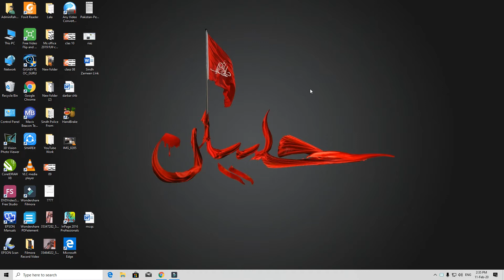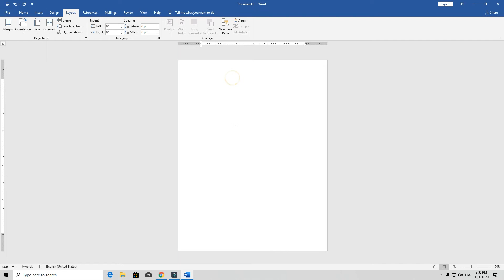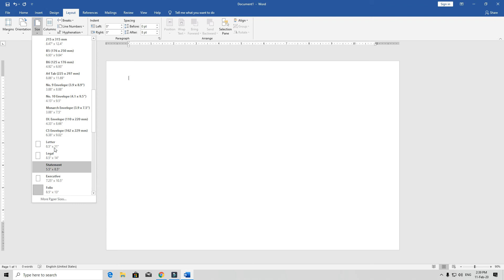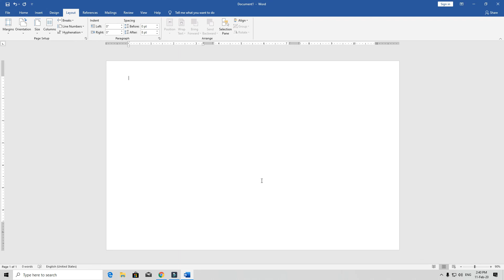Ms Office 2019 Complete Course Urdu Hindi Class 11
اسلام علیکم دوستوں امید کرتا ہوں خیریت سے ہونگیں
دوستوں آج آپ کی خدمت میں ایم ایس آفیس کلاس نمبر 11 لے کے حاضر ہوں